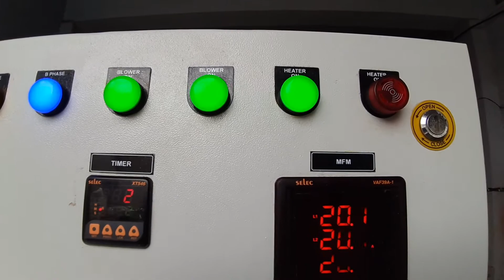Industrial Oven for PU Rollers Heating, PU Heating Oven Manufacturers, Suppliers In INDIA